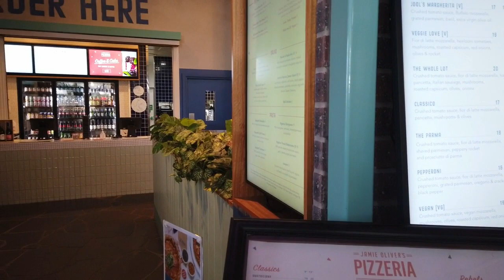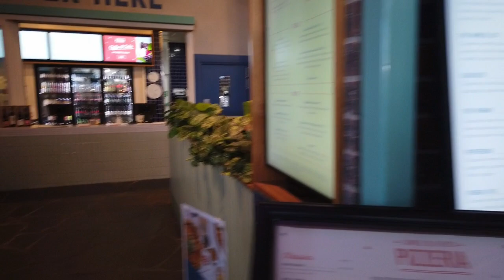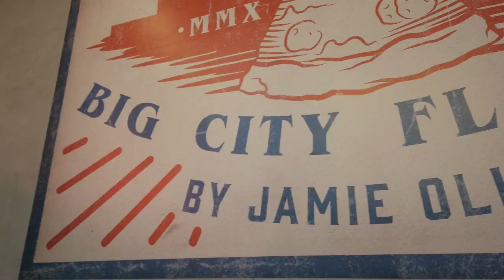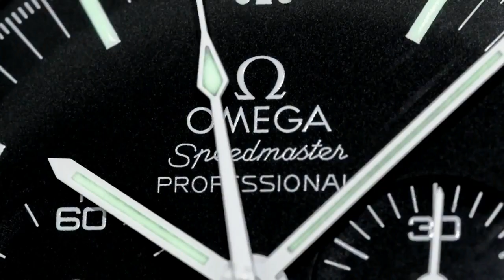ARCHIE UNEMPLOYED: [vlogs] A day out at Pacific Fair Gold Coast